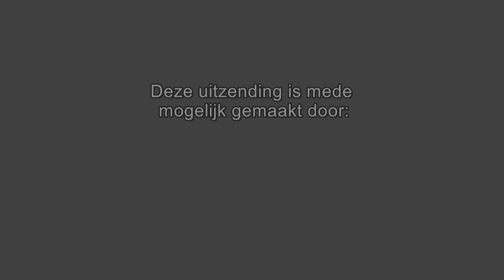Dat verdient een bloemetje afl 2